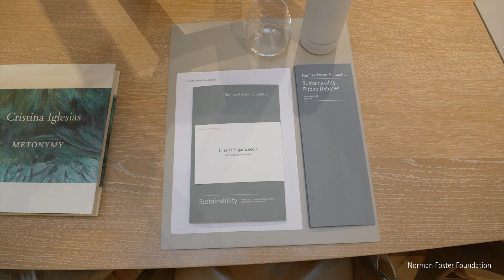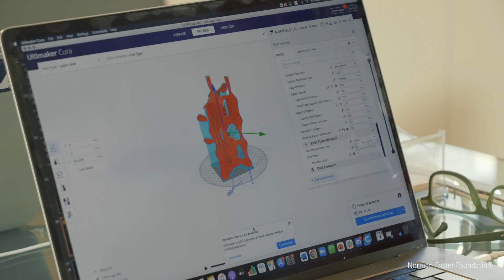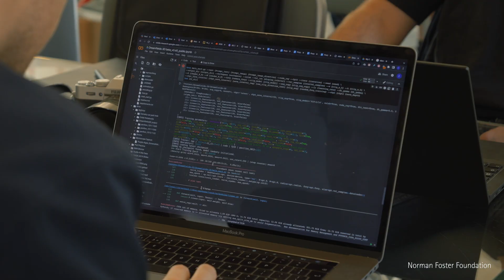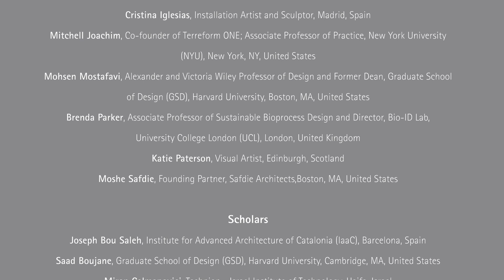Norman Foster Foundation Workshop 2022—Sustainability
The Norman Foster Foundation Sustainability Workshop 2022 took place from 10-14 October with the support of the Rolex Institute.

While there is an imperative to ensure human survival in the face of climate change, learning from nature’s intricate systems is crucial to ensuring a good quality life for all living things. What if the boundary between humans and ecosystems didn’t exist? What if we could transform our waste into nutrients for other organisms?

These are some of the key questions that inspired the 2022 Norman Foster Foundation’s Sustainability Workshop through a focus on environmental design, urban self-sufficiency and building-integrated nature. During the week-long programme, scholars aimed to generate projects and prototypes that demonstrated the transformative potential of combining different types of intelligence—that is, ecological, human and technological.